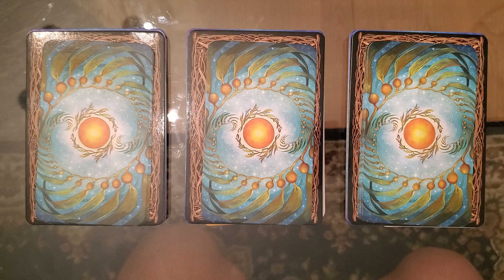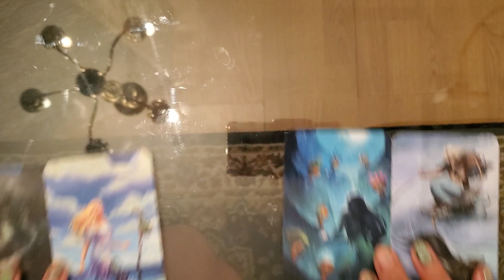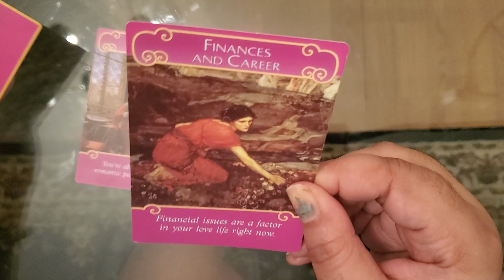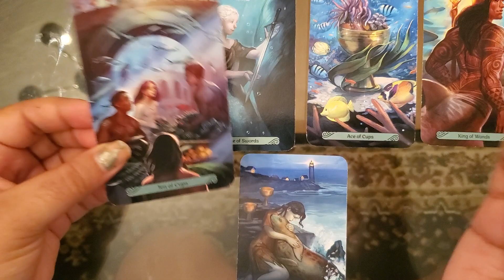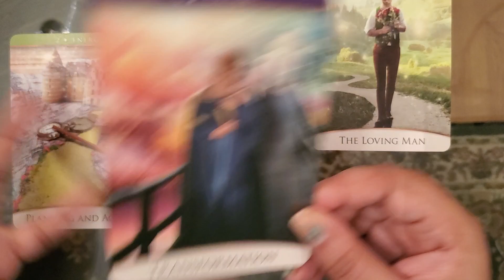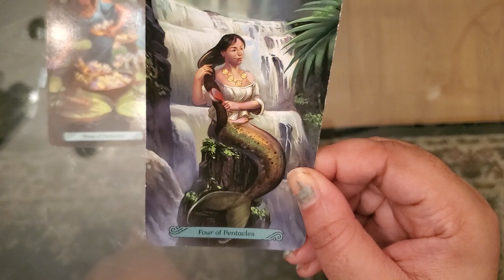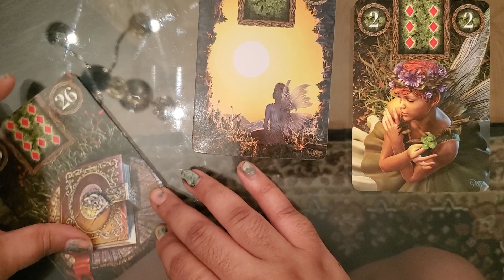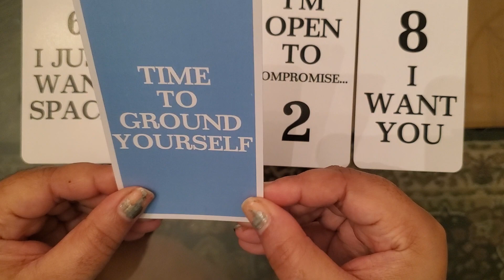What Is He/She Thinking About The Connection? TAROT Pick-A-Card 🌙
Pile 1- 00:56
Pile 2- 15:37
Pile 3- 30:29
▪︎15 min. (or up to 3 questions)- $35
▪︎30 min. (or up to 5 questions)- $65
▪︎1hr. (unlimited questions)- $130
▪︎One yes/no question- $7
▪︎15 min. Channeled love reading from your person- $40

🌻 If you would like to tip the channel